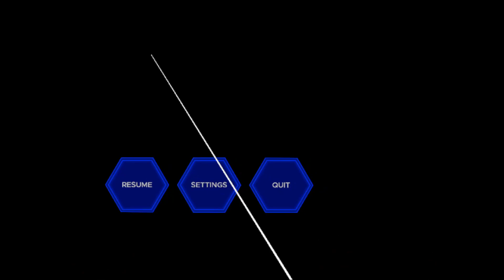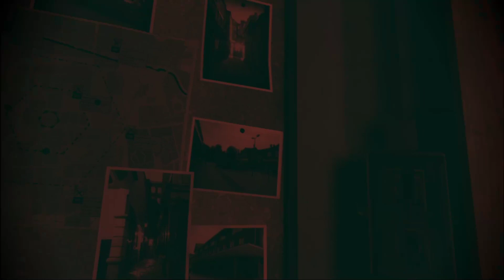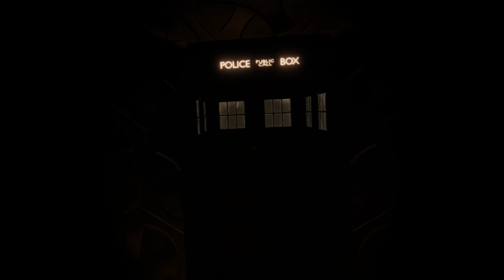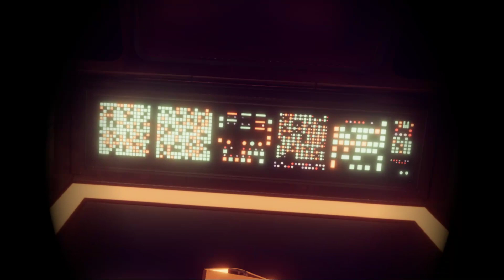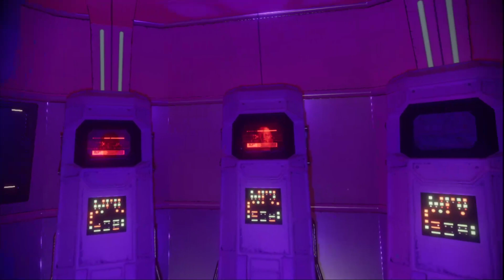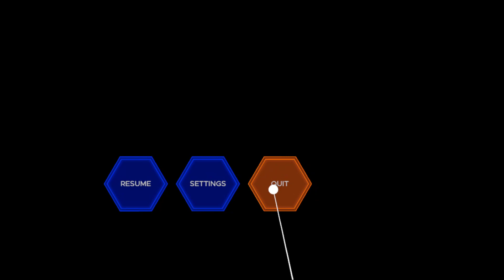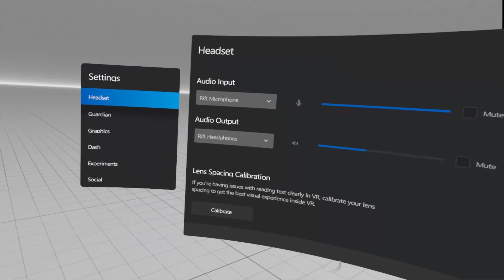Highlight: My Cameo Role In Earth Elites 24hour Stream